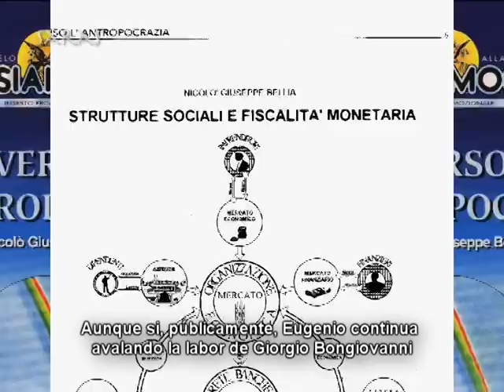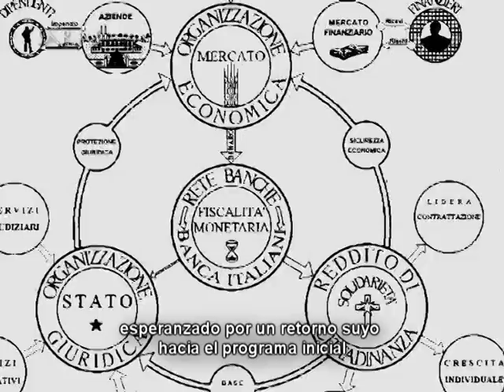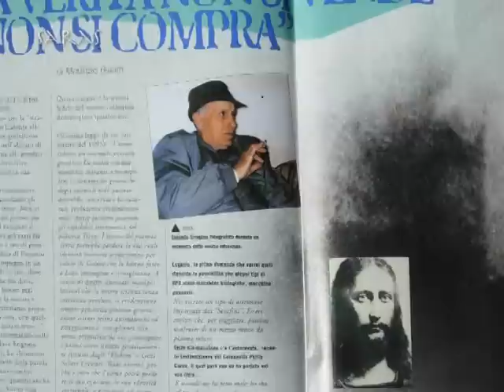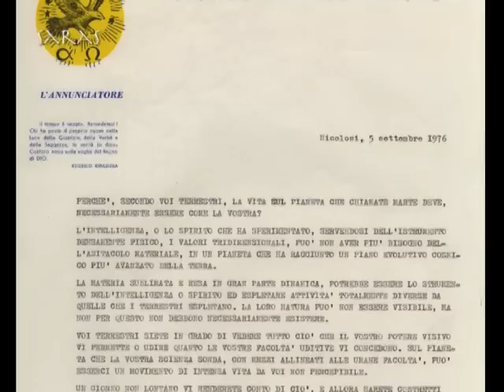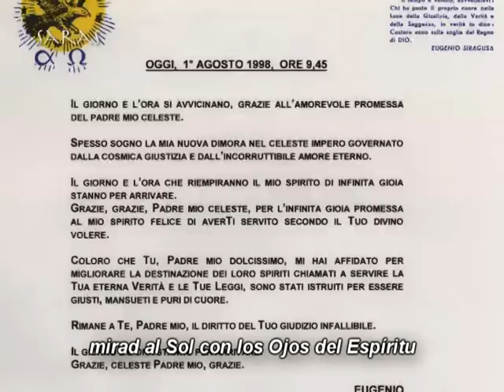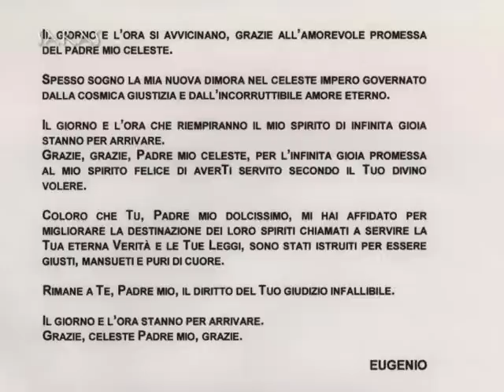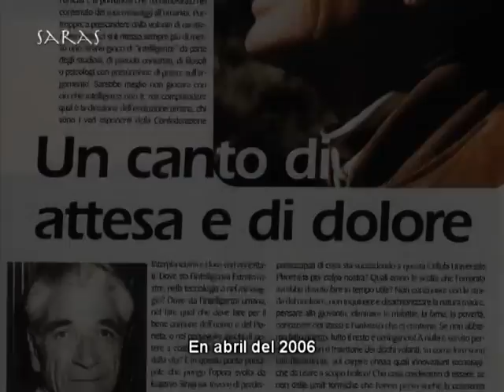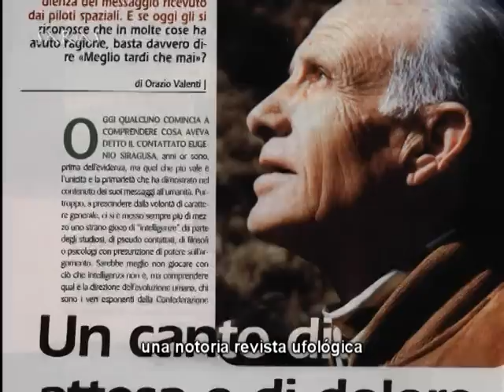La Vida, los Viajes, las Obras-. Eugenio Siragusa 4 T L